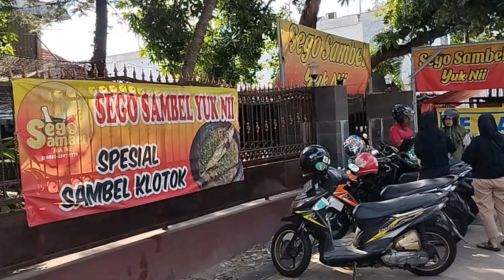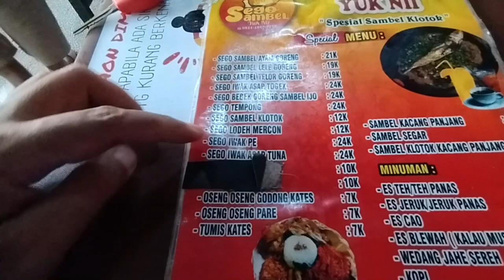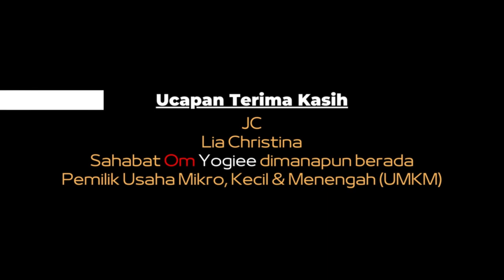BEBEK GORENG JUMBO SAMBEL IJO 🦆 SEGO SAMBEL YUK NII KOTA MOJOKERTO [KULINER] Eps. 404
Mojokerto, 7 Juli 2024

Minggu siang kami berlima makan siang si Sego Sambel Yuk Nii yang ada di Jl. RA Basuni Kota Mojokerto.
Lokasinya strategis berada di poros jalan raya, seberang Dinas Kependudukan dan Pencatatan Sipil Kabupaten Mojokerto.
Parkir motor dan mobil ada di bahu jalan dan ada 1 petugas parkir yang mengawasi dan membantu manuver saat parkir.
Warungnya cukup luas, bersih dengan puluhan meja dan tempat duduk yang cukup nyaman.
Walau warung ini spesialis sego sambel klotok, namun warung ini juga menyediakan ayam goreng, lele goreng, telor goreng, iwak asap togek, bebek goreng, lodeh mercon, iwak pe, iwak asap tuna, oseng-oseng godong kates, oseng-oseng pare dan tumis kates.
Untuk sambalnya tersedia sambel kacang panjang, sambel segar dan sambel klotok kacang panjang.
Untuk minumannya tersedia es teh / teh panas, es jeruk / jeruk panas, es cao, es blewah (kalau musim), wedang jahe sereh, kopi dan nutrisari.
Saya pesan yang sego bebek goreng sambel ijo, sepaket dapat seporsi nasi panas yang punel, bebek goreng yang potongannya gede-gede dan teksturnya empuk gurih, sambal ijo pedas, mentimun, kobis, tempe dan tahu.
Minumnya es jeruk, menggunakan jeruk manis sehingga manis segar dingin dan sedikit asam.
Istri memesan sego sambel klotok, sepaket dapat seporsi nasi panas yang punel, 1 ekor ikan klotok yang asin, sambal ijo pedas, mentimun, kobis, tempe dan tahu.
Kami juga memesan sego sambel ayam goreng, sepaket dapat seporsi nasi panas yang punel, ayam goreng yang potongannya gede-gede dan teksturnya empuk gurih, sambal ijo pedas, mentimun, kobis, tempe dan tahu.
Ohya, es caonya juga manis segar dengan potongan cao yang cukup banyak dalam gelas dan diberi air sirup merah yang manisnya pas.
Tempat luas dan nyaman, penyajian yang baik, porsi gede yang bisa bikin perut kenyang, rasa enak dan harga masih terjangkau kita semua.
Yuk kesini ???
Gaaaas !!!

LOKASI :
Sego Sambel Yuk Nii
Jl. R.A Basuni No.80, Mergelo, Sooko, Kec. Sooko, Kabupaten Mojokerto, Jawa Timur 61361

NB :
Traktir kami via BRI : 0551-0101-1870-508 a/n Yogi Satrio Wibowo